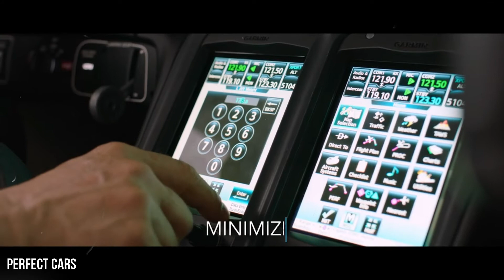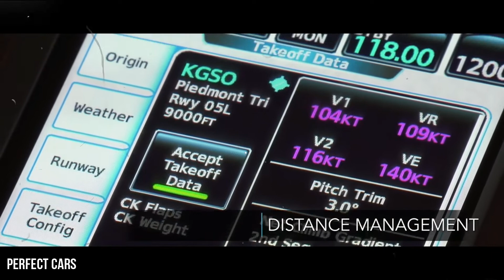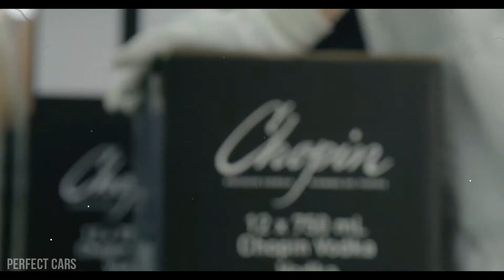The new HondaJet Elite | Evolution of Mobility in the Skies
The HondaJet Elite inherited Honda Aircraft’s aeronautical breakthroughs, including the Over-The-Wing Engine Mount configuration, composite fuselage, and Natural Laminar Flow (NLF) fuselage nose and wing. In addition to these innovations, Honda Aircraft has further refined several aerodynamic technologies, enabling the aircraft to fly farther and with less noise pollution.

FLIGHT PERFORMANCE
MAX CRUISE SPEED (FL300, ISA) 422 KTAS (782 KM/H)
MAX CRUISE ALTITUDE 43,000 FT (13,106 M)
RANGE 1437 NM (2,661 KM)
RATE OF CLIMB 4,100 FT/MIN (1,250 M/MIN)
ENGINE
MANUFACTURER/MODEL GE HONDA/HF120
OUTPUT (UNINSTALLED THRUST) 2,050 LBF/EACH
DERATED FROM 2,095 LBF/EACH
EXTERNAL DIMENSIONS
WINGSPAN 39.76 FT (12.12 M)
SEATING 2 CREW + 5 PASSENGERS
1 CREW + 6 PASSENGERS